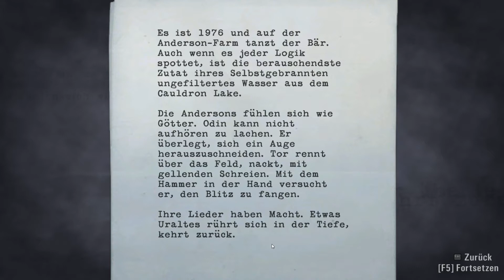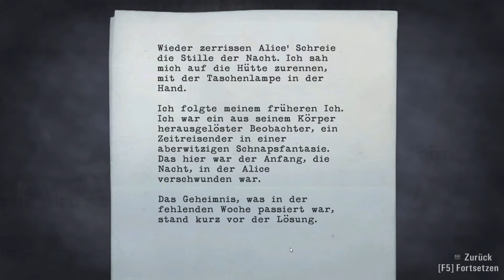Let's Play ALAN WAKE (PC) #028 |FULL HD| Die Höllenmaschine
ALAN WAKE ►Ein Psycho-Action-Thriller◄ jetzt auch für PC! Dunkel, bösartig, fesselnd und Licht als Waffe gegen die Dunkelheit. Mehr Film als Spiel...schaut es euch an!